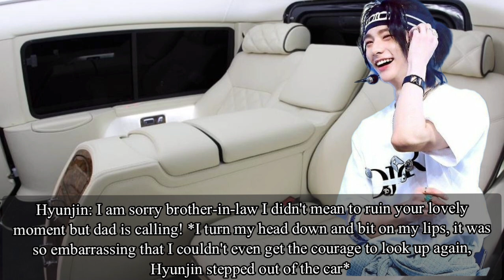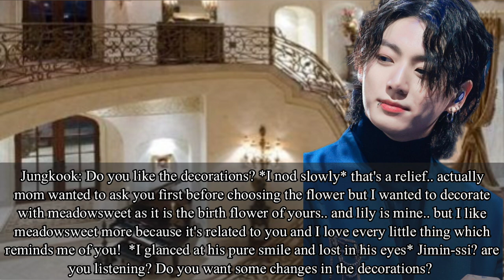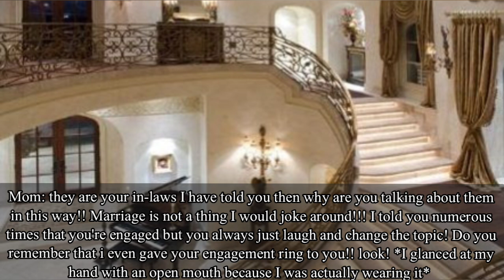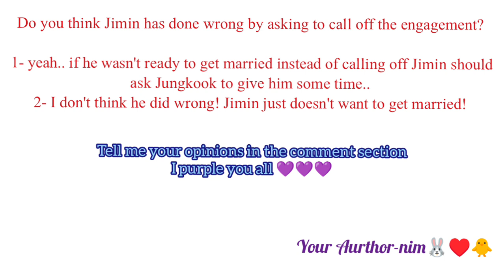Jikook ff🐰♥️🐥|My Forced Husband| AlphaXOmega [Episode-2]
Title- My Forced Husband

Writer- Vminkook nation
Episode - 2

This story is totally fictional and has no contact with the real kpop idols.. it is a Jikook fiction so if you don't like you may leave🤗 all the pictures I used in the video are not mine all the credit goes to the rightful owners!

Respect all the ship's please ✨💜